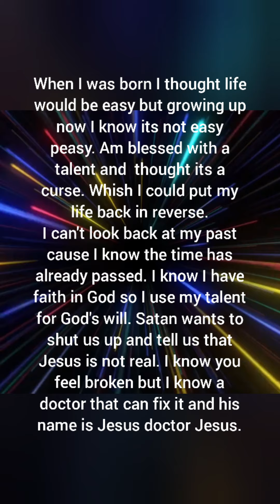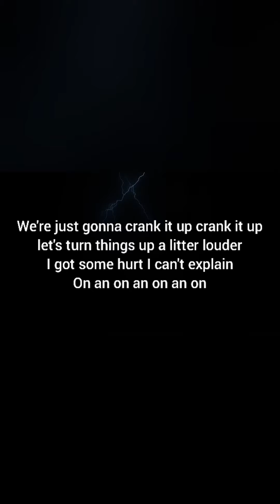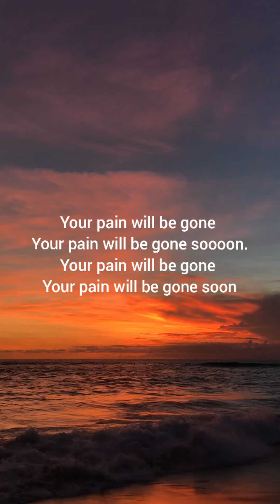No more pain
Hope you enjoyed my New music video more to come soon.

what did you think and how can it be better